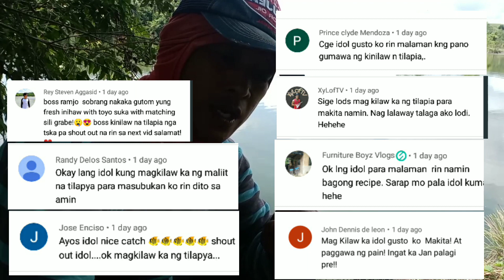pag ginawa mo ito sa maliliit na tilapya tyak di muna pakakawalan...